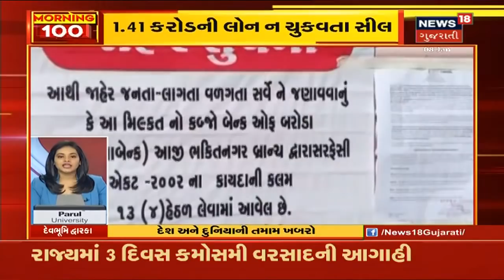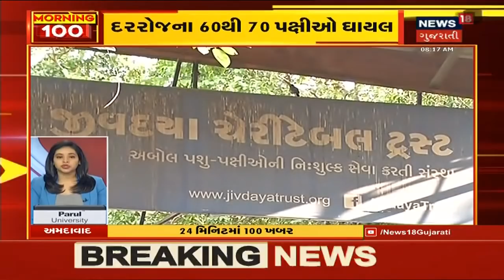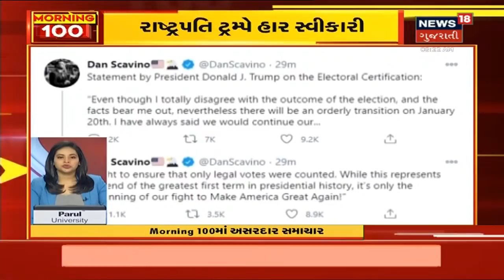Morning 100 | સવારના સમાચાર | 8/1/2021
0:05 - 0:12  ગુરુવારે એક દિવસમાં સાંજે કચ્છમાં ભૂકંપના 4 આંચકા અનુભવાયા, સાંજે 4ની તિવ્રતાનો અનુભયો આંચકો, સ્થાનિકોમાં ફફડાટ
0:12 - 0:23  રાજ્યમાં બર્ડ ફ્લુનો ભય યથાવત, 5 દિવસમાં 60થી વધુ પક્ષીઓના મોત. પશુપાલન વિભાગ સતર્ક.
0:25 - 0:35  PM મોદી 16 -18 જાન્યુઆરી દરમ્યાન ગુજરાત પ્રવાસે આવશે, મહત્વના પ્રોજેક્ટ્સનું વીડિયો કોન્ફરન્સિંગથી લોકાર્પણ કરશે.